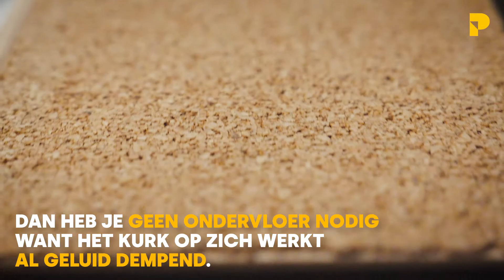De ideale ondervloer kiezen voor je parket? Zo doe je dat!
Ga je Parky leggen? Kies eerst een juiste ondervloer. Zo blijft je vloer
vochtvrij en zweef jij straks geruisloos over je parket